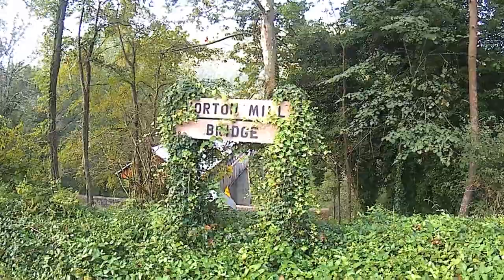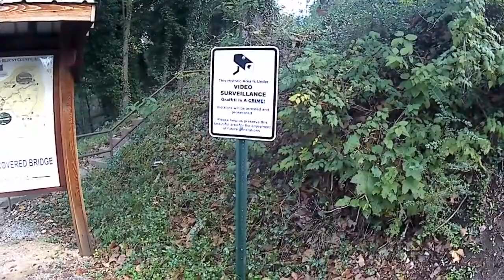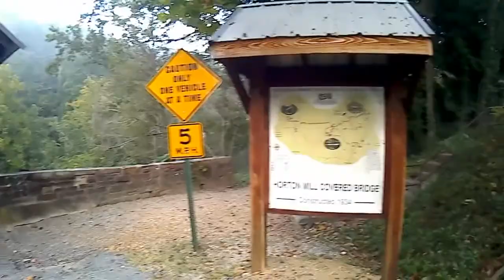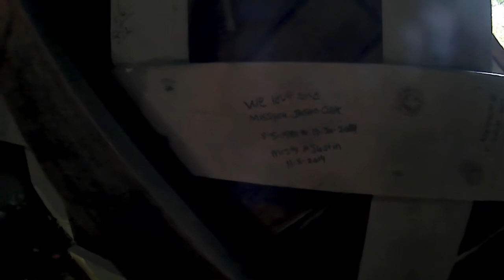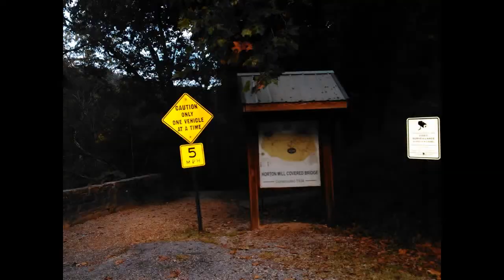HORTON MILL COVERED BRIDGE